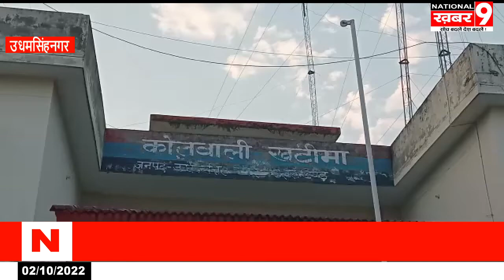लकड़ी व्यवसाई सचिन ग्रोवर पर टाल के चौकीदार को डराने धमकाने का लगाया गया आरोप